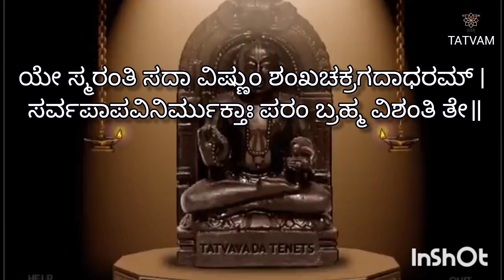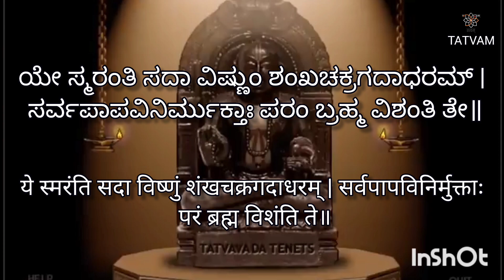ಶ್ರೀ ಕೃಷ್ಣಾಮೃತಮಹಾರ್ಣವ(೨೯)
ಶ್ಲೋಕ : ೩೦

@ ೭:೦೦ AM